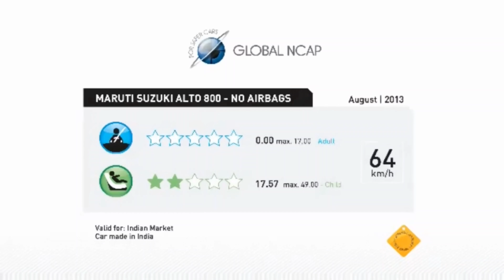ఇలాంటి దరిధ్రమైన కార్లనే మన indians ఎగబడి మరి కొంటున్నారు చాలా బాదేస్తోంది